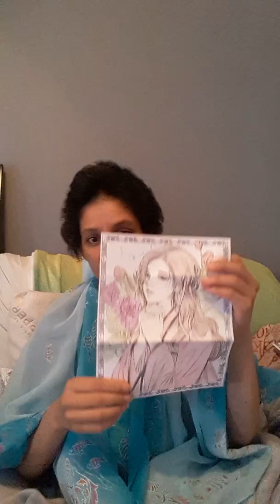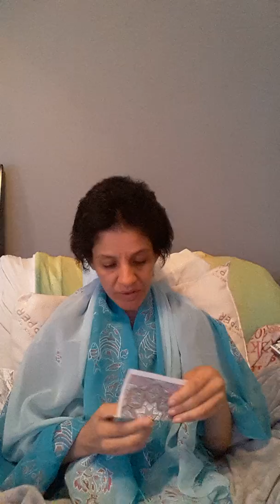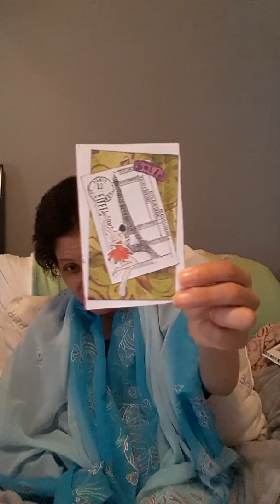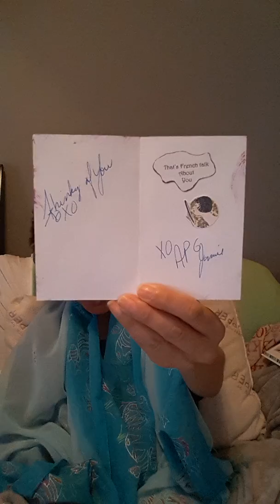Omg happy mail ♥️♥️♥️♥️♥️♥️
While I get better from my surgery love to hear from you thank you so much for taking the time to do so make me so happy.